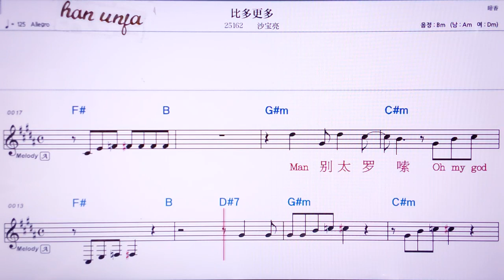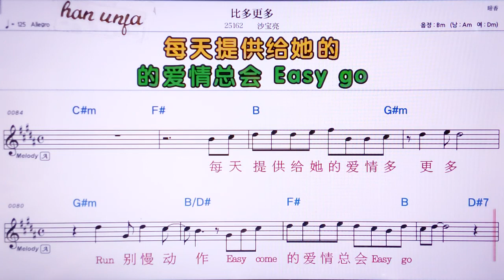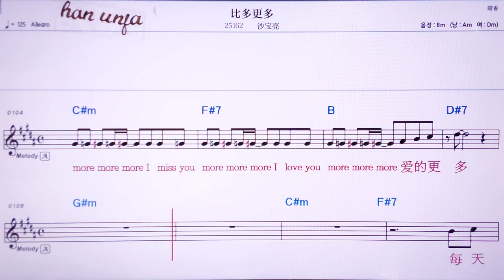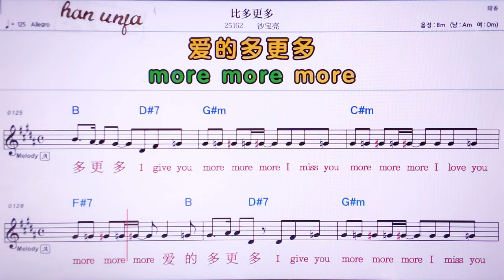💖 비더꿩더/싸바오리양 👍MR,노래방, 악보, 코드,Karaoke With Sheet Music